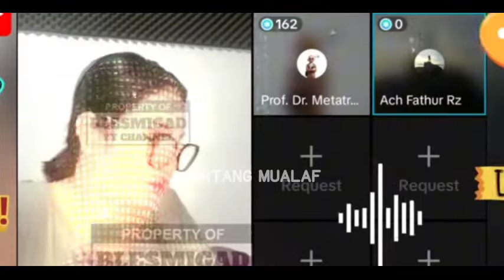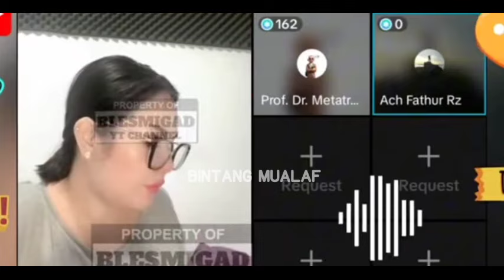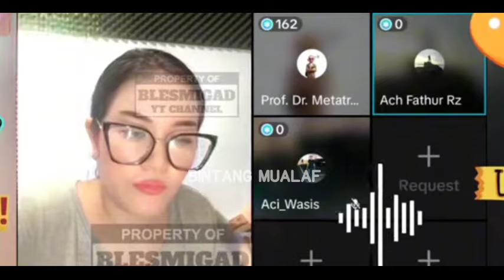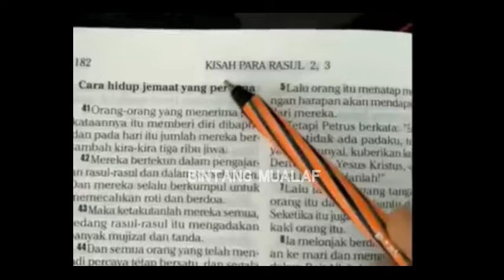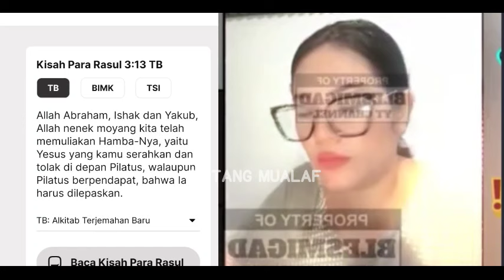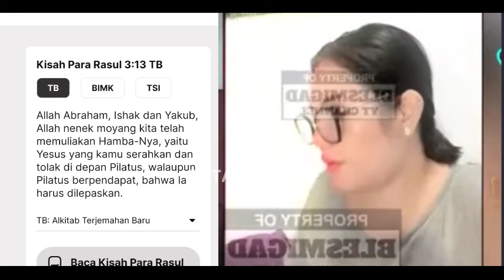AGATHA OF PAL3RMO & PROF DR METATRON H4NCUR OLEH DALIL BIBL3NYA SENDIRI